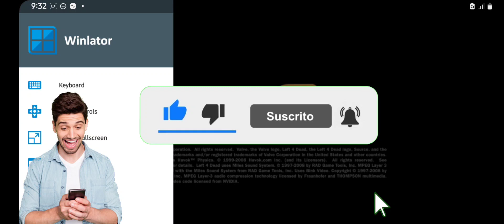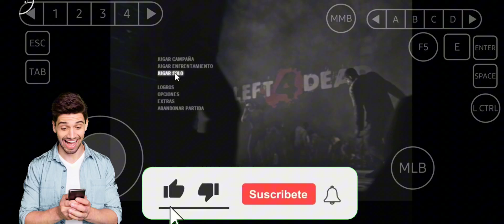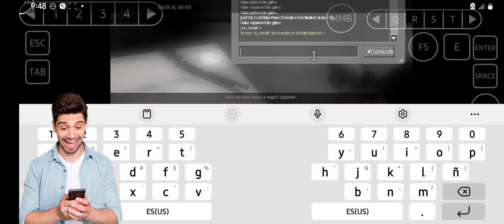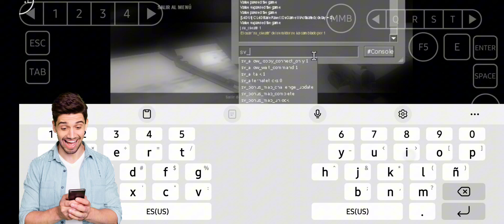JUEGA Left 4 Dead de PC en ANDROID - Te ENSEÑO como HACERLO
En este video te enseño como JUEGO Left 4 Dead en Celular siendo este un juego netamente de COMPUTADORAS.

Usando un emulador de Pc en android como lo son Dark os y Winlator
Gracias